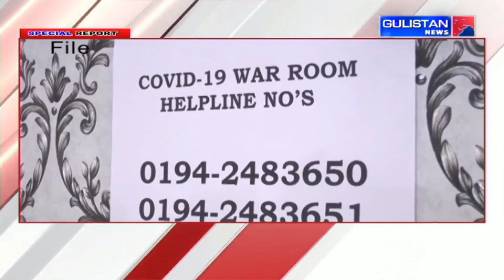Special Report of Jammu and Kashmir by Gulistan News